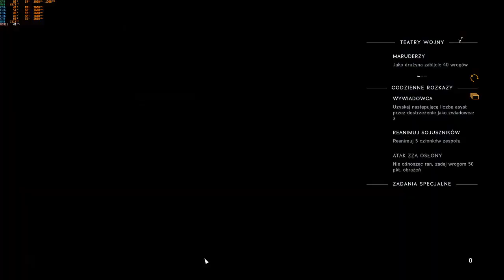BF5 (TEST FPS, I5 -7500 + GTX 1060 6Gb,8Gb RAM)Gameplay Online.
Specyfikacja PC.
Procesor:Intel I5-7500.
Chłodzenie CPU:SilentiumPC Spartan 3 PRO RGB.
Grafika:Gigabyte GeForce GTX 1060 Windforce OC 6GB GDDR5.
Mobo:MSI B250M BAZOOKA.
Pamięć ram:Ballistix Sport LT, DDR4, 8 GB,2400MHz, CL16.
Zasilacz: SilentiumPC Vero L2 500W.